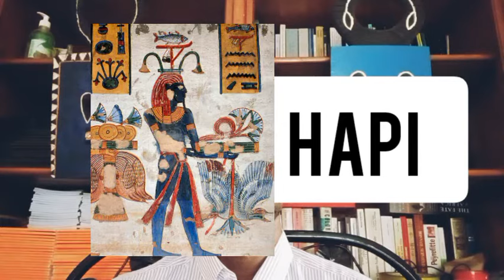ENQUÊTE : La Véritable Origine du Dieu Krishna 🙏🏿💡🤩 - Sidwayan Thomas (rel)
Pour ne rater aucune future vidéo : souscrivez.

Pour lire mes publications, visitez le groupe AFRIQUE SUPRÊME sur Facebook